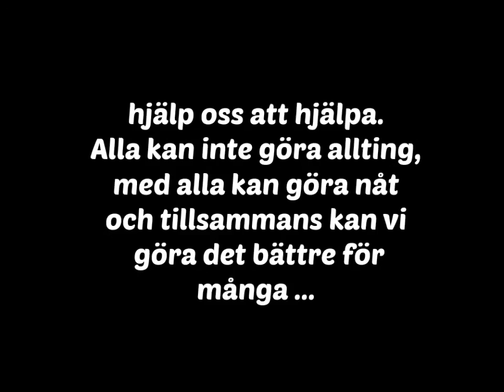Insamling till barn på flykt ♥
Vår familj har en egen insamling till barn på flykt genom att sälja mina egna vykort jag ritat. Köp 4 kort och allt går OAVKORTAT till insamlingen och vi skickar korten hem till dig. Max blogg